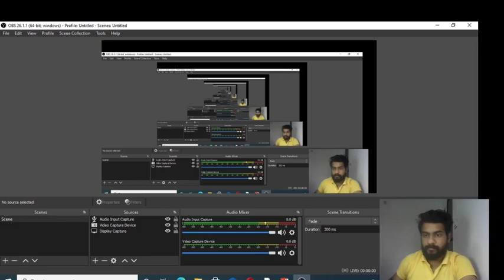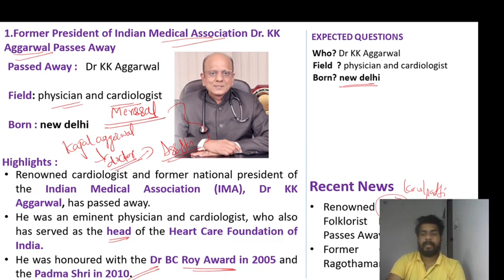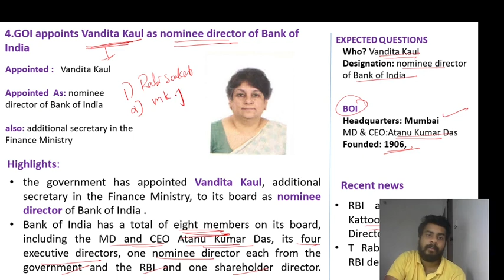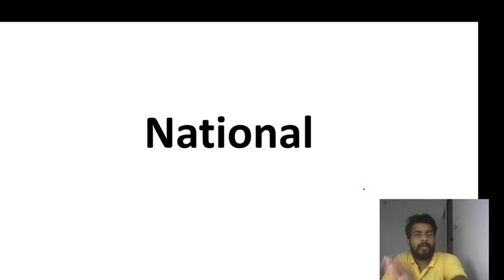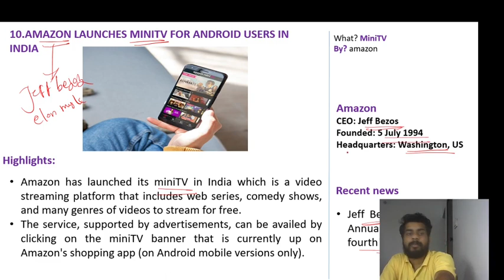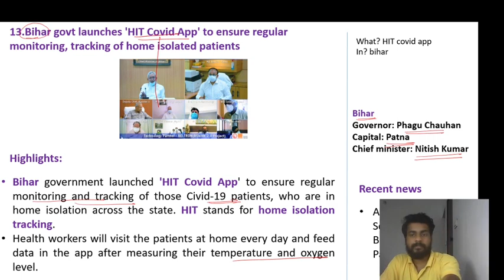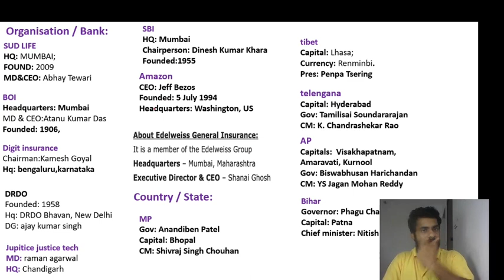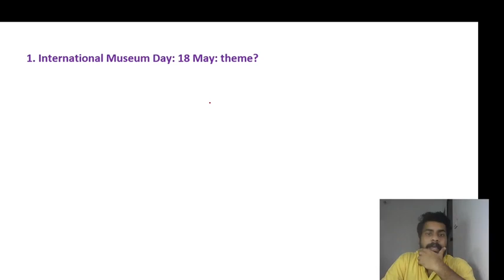DAILY CURRENT AFFAIRS IN MALAYALAM | MAY-19(SSC/NTPC/BANK/TNPSC/UPSC) | Mr.BIPIN